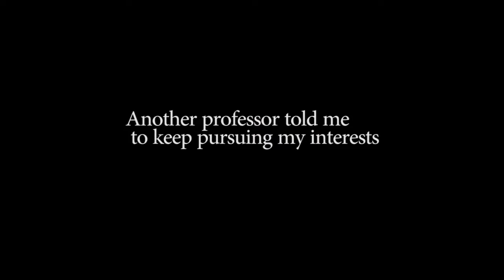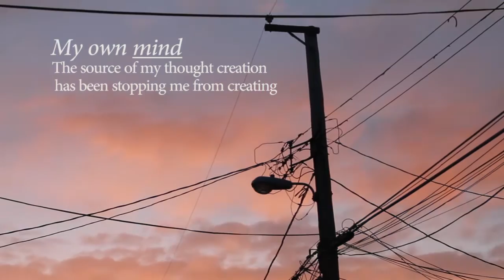Glimpse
Shot with a Canon t3, Canon 60d, and GroPro Hero 3

Music: Beats of Gang Related by Logic & Molasses by Earl Sweatshirt

Beme: rightly-guided